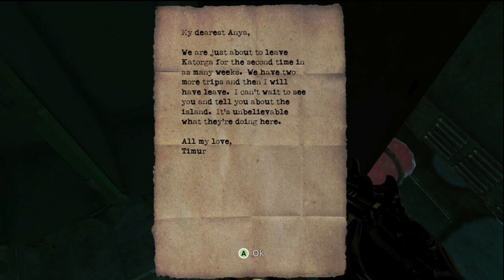Singularity HD Walkthrough Episode 24: In the Clear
Looks like we've avoided sinking with the ship for the time being.